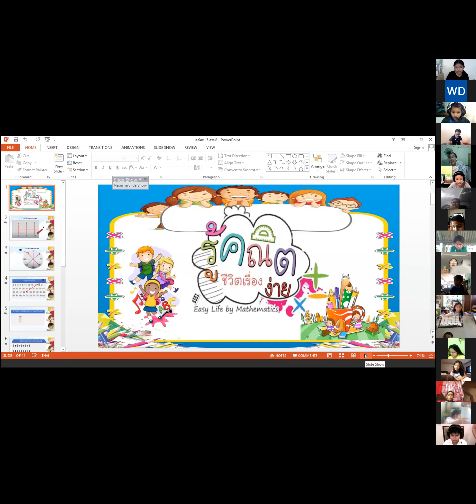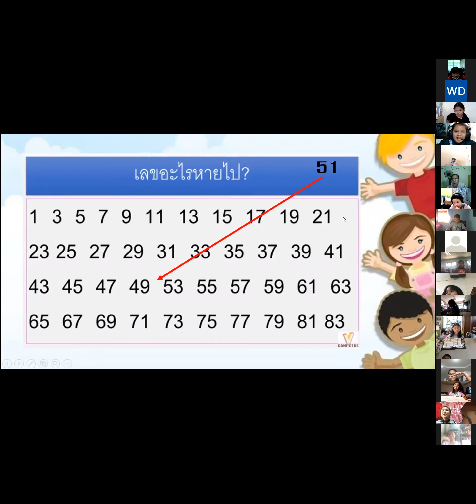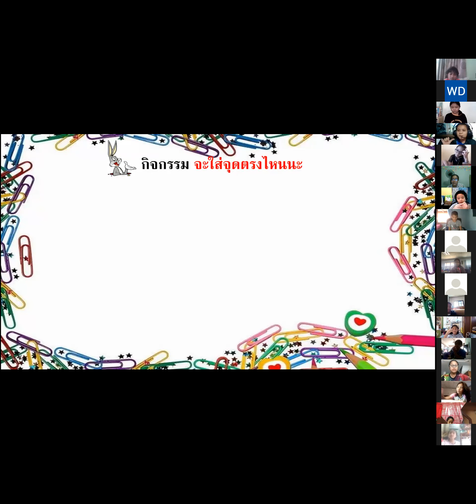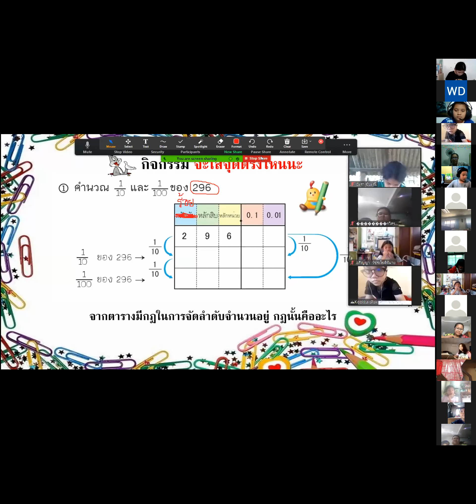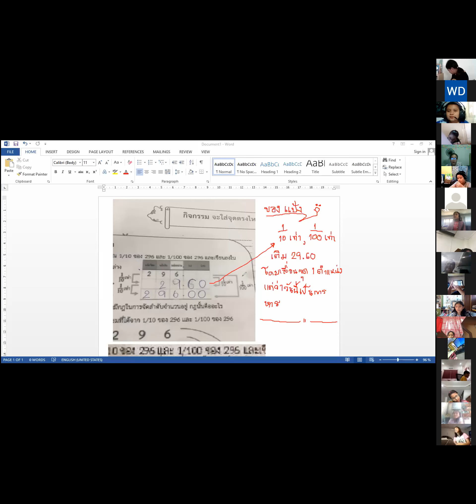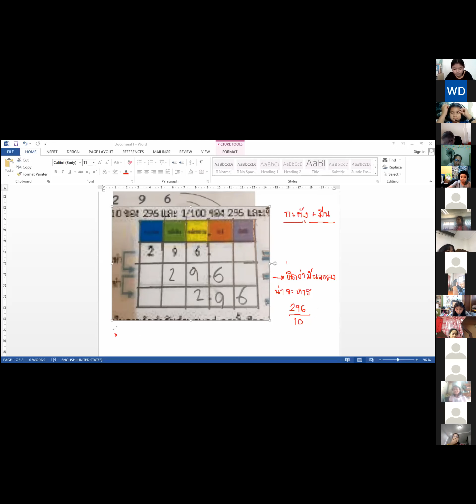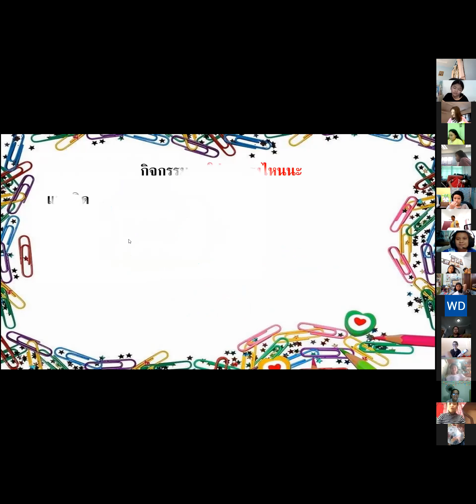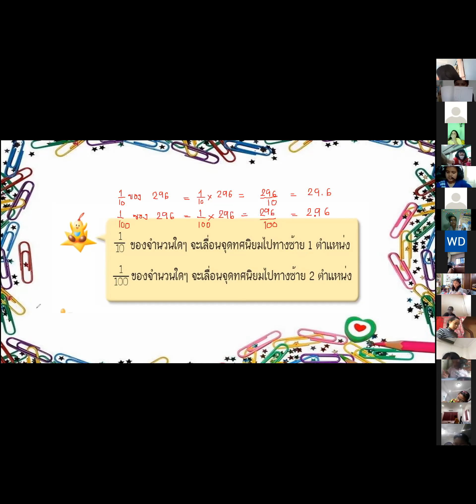VDO เรียนออนไลน์ย้อนหลัง วิชาคณิตศาสตร์ ประถมศึกษาปีที่ 5 วันที่ 29 มิ.ย. 2564